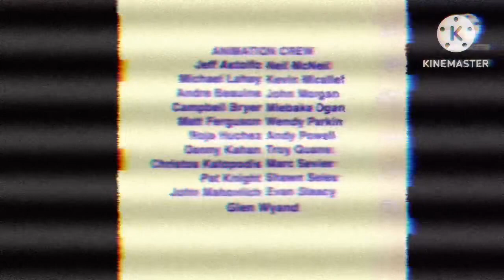Closing to 2002 Springtime Max and Ruby